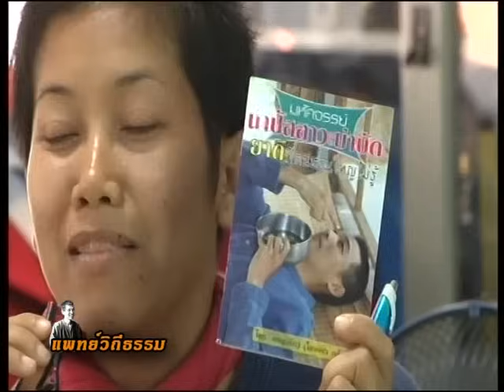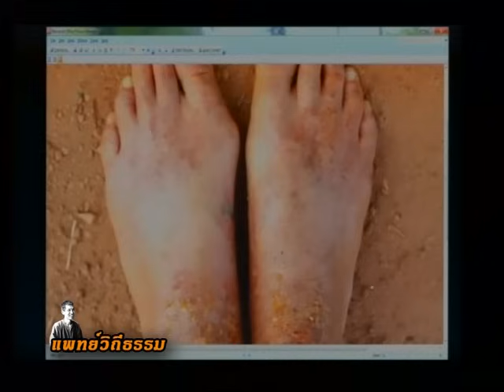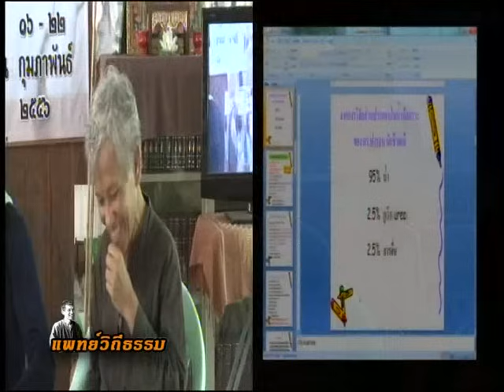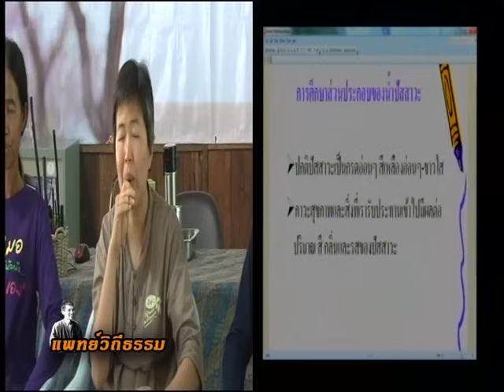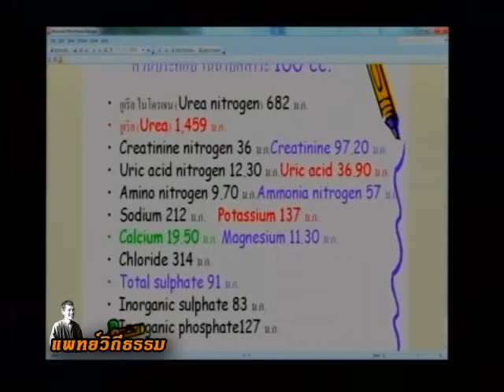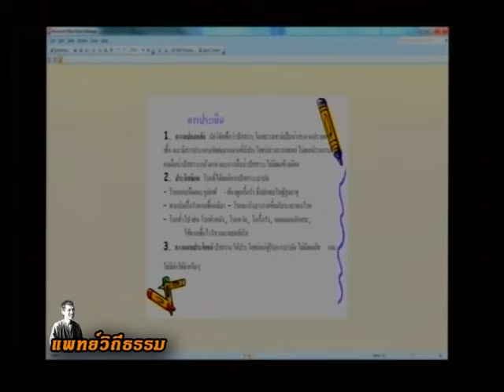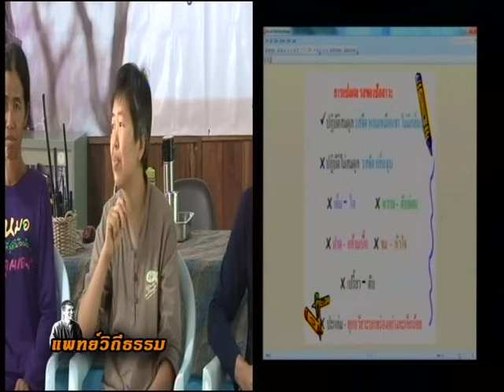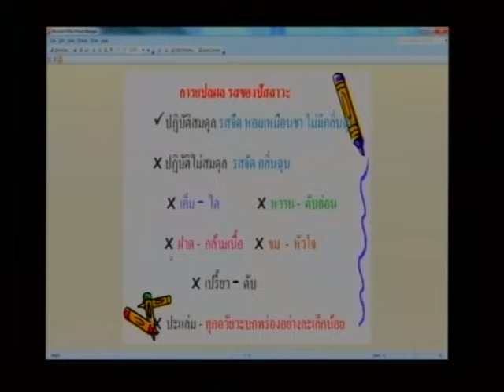560219 เสวนาการใช้น้ำปัสสาวะจากผู้มีประสบการณ์ค่ายสุขภาพ จิ๊บ โสภา ภาสกร กอง ยุ้ย19กุมภาพันธ์2556